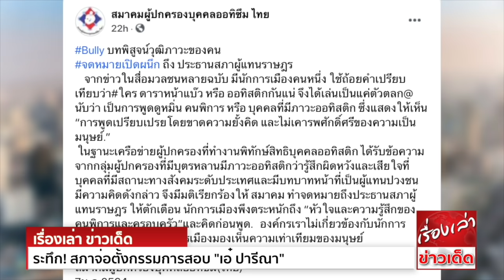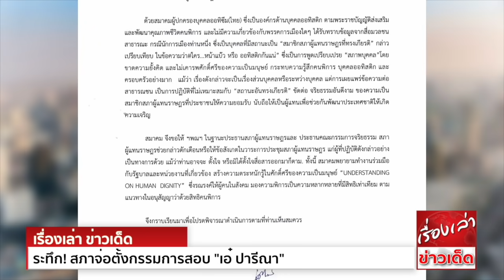ระทึก! สภาจ่อตั้งกรรมการสอบ "เอ๋ ปารีณา" หลัง "สมาคมผู้ปกครองฯ" ยื่นหนังสือ "ส.ส.หมิ่นคนพิการ"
จากกรณี น.ส.ปารีณา ไกรคุปต์ ส.ส.ราชบุรี พรรคพลังประชารัฐ ได้ออกมาโพสต์ข้อความผ่านเฟซบุ๊ก พาดพิงถึง นักแสดงสาว ก้อย อรัชพร หลังออกมาพูดถึงการอยู่บ้าน หยุดการแพร่กระจาย
โดยว่า สาวก้อย หน้าแบ๊ว หรือ ออทิสติก จนต้องมาเกาะ พล.อ.ประยุทธ์ดัง ตามที่เสนอข่าวไปแล้วนั้น

ทางสมาคมผู้ปกครองบุคคลออทิซึมไทย ได้โพสต์ข้อความลงในเฟซบุ๊กว่า
Bully บทพิสูจน์วุฒิภาวะของคน
จดหมายเปิดผนึก ถึง ประธานสภาผู้แทนราษฎร
จากข่าวในสื่อมวลชนหลายฉบับ มีนักการเมืองคนหนึ่ง ใช้ถ้อยคำเปรียบเทียบว่า ใคร ดาราหน้าแบ๊ว หรือ ออทิสติกกันแน่ จึงได้เล่นเป็นแค่ตัวตลก นับว่าเป็นการพูดดูหมิ่นคนพิการ
หรือ บุคคลที่มีภาวะออทิสติก ซึ่งแสดงให้เห็น “การพูดเปรียบเปรยโดยขาดความยั้งคิด และไม่เคารพศักดิ์ศรีของความเป็นมนุษย์”
ในฐานะเครือข่ายผู้ปกครอง ที่ทำงานพิทักษ์สิทธิบุคคลออทิสติก ได้รับข้อความจากกลุ่มผู้ปกครอง ที่มีบุตรหลานมีภาวะออทิสติก ว่ารู้สึกผิดหวังและเสียใจ ที่บุคคลที่มีสถานะทางสังคมระดับประเทศ
และมีบทบาทหน้าที่เป็นผู้แทนปวงชน มีความคิดดังกล่าว จึงมีมติเรียกร้องให้สมาคม ทำจดหมายถึงประธานสภาผู้แทนราษฎร ให้ตักเตือน นักการเมืองพึงตระหนักถึง “หัวใจและความรู้สึกของคนพิการและครอบครัว”
และคิดก่อนพูด
องค์กรเราไม่เกี่ยวข้องกับนักการเมืองใดๆ แต่ขอให้นักการเมืองมองเห็นความเท่าเทียมของมนุษย์ อย่าBullyกลุ่มใดๆอีก
สมาคมผู้ปกครองบุคคลออทิซึม(ไทย)
7ม.ค.2564

พร้อมกันนี้ ยังได้แนบเอกสารถึง นายชวน หลีกภัย ประธานสภาผู้แทนราษฎร เรื่อง ขอให้ตักเตือนสมาชิกสภาผู้แทนราษฎร ที่ใช้คำพูดล่วงละเมิดสภาพบุคคล โดยสรุปว่า
ด้วยสมาคมผู้ปกครองบุคคลออทิซึม (ไทย) ซึ่งเป็นองค์กรด้านบุคคลออทิสติก ตาม พ.ร.บ.ส่งเสริมและพัฒนาคุณภาพชีวิตคนพิการ และ ไม่มีความเกี่ยวข้องกับการเมืองใดๆ ได้รับทราบข้อมูลจากสื่อมวลชน
กรณีนักการเมืองท่านหนึ่ง เป็นส.ส.ที่ทรงเกียรติ กล่าวเปรียบเทียบในข้อความว่า “ใคร หน้าแบ๊ว หรือ ออทิสติก กันแน่ เป็นการเปรียบสภาพบุคคล โดยขาดความยั้งคิด ไม่เคารพศักดิ์ศรีความเป็นมนุษย์
กระทบความรู้สึกคนพิการ บุคคลออทิสติก และครอบครัวอย่างมาก ไม่เหมาะสมกับสถานะอันทรงเกียรติ
สมาคมจึงขอให้ ประธานผู้แทนราษฎร ตักเตือน หรือให้ข้อสังเกต ในวาระการประชุมสภาผู้แทนราษฎร แก่ผู้ที่ปฏิบัติดังกล่าวด้วย

ล่าสุด ประธานสภาฯ “ชวน” ทราบเรื่องให้เตือน “เอ๋ ปรีณา” ส.ส.พลังประชารัฐ แล้ว เผยเตรียมตั้งอนุกรรมการ ถกจริยธรรม ส.ส. หลังมีเรื่องร้องเรียนพฤติกรรมมากถึง 17 เรื่อง

ที่ซอยประดิพัทธ์ 15 นายชวน หลีกภัย ประธานสภาผู้แทนราษฎร กล่าวถึงกรณีที่ นายกสมาคมผู้ปกครองออทิซึมไทย มีหนังสือเรียกร้องให้ตักเตือน น.ส.ปารีณา ไกรคุปต์ ที่พูดในลักษณะเสียดสี
เปรียบเปรยสภาพบุคคล ที่ส่งผลต่อความรู้สึกของผู้พิการ ว่า

ทราบเรื่องดังกล่าวแล้ว แต่หนังสือร้องเรียนยังมาไม่ถึง แต่เรื่องนี้เกี่ยวโยงกับ การตั้งคณะกรรมการจริยธรรมสภาผู้แทนราษฎร ที่ตนเป็นประธาน ที่ขณะนี้กำลังพิจารณาตั้งคณะอนุกรรมการ
ขึ้นมาตรวจสอบข้อเท็จจริงเรื่องร้องเรียนต่างๆ ว่ามีมูลหรือไม่ และส่งให้คณะกรรมการจริยธรรมชุดใหญ่ พิจารณาตัดสินว่า มีความผิดหรือไม่
ซึ่งขณะนี้ มีเรื่องร้องเรียน ส.ส.มาแล้ว 17 เรื่อง